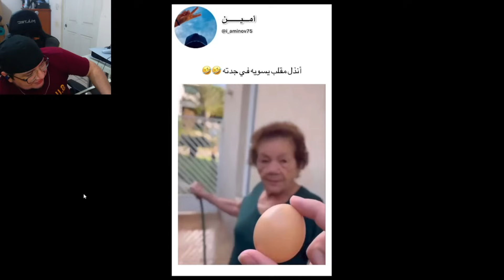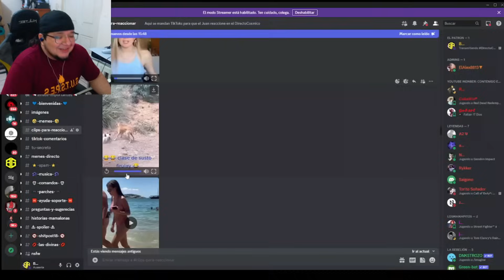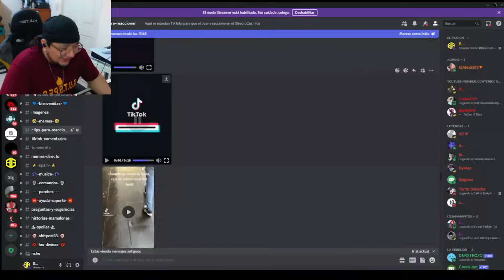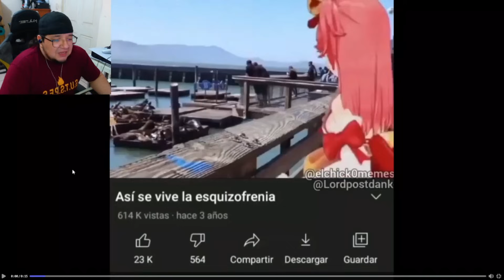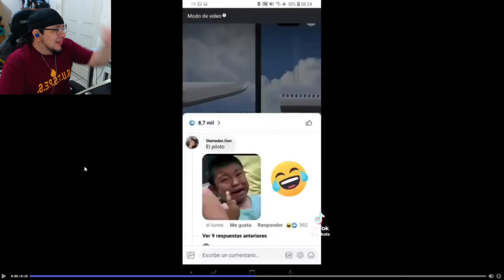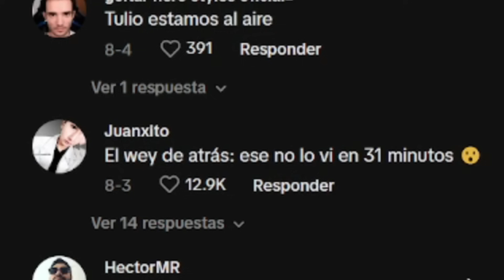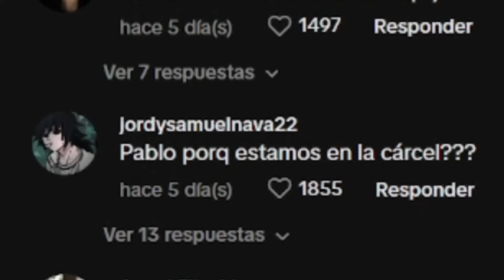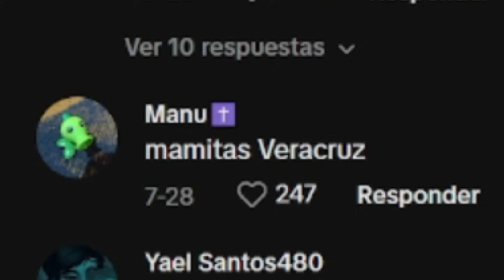Una gorra marca LACTOSE? | Clipsillos Graciosillos #31